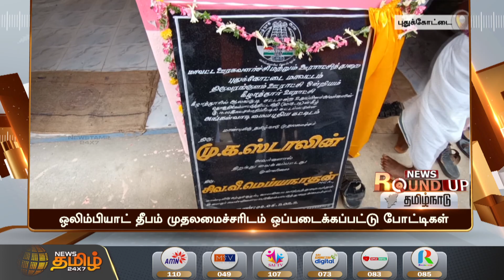TAMILNADU NEWS ROUNDUP | தமிழ்நாடு செய்திகள் | 18-06-2022 | News Tamil 24x7